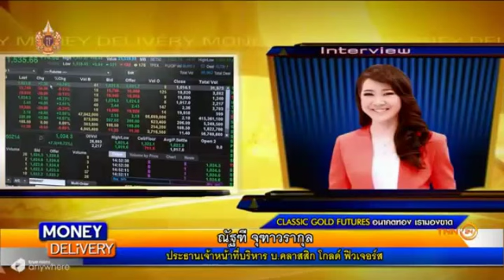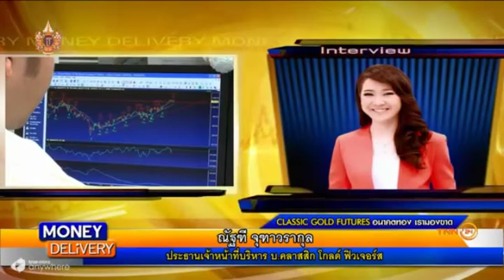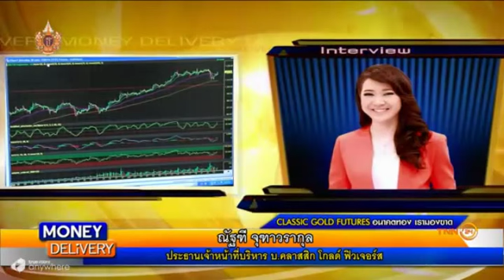รายการ Moneydelivery 1 Apr 2015 by classicgoldfutures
คุณณัฐฑี จุฑาวรากุล ประธานเจ้าหน้าที่บริหาร บริษัท คลาสสิก โกลด์ ฟิวเจอร์ส จำกัด ร่วมพูดคุยในรายการ Moneydelivery ทางช่อง TNN24 ช่วง อนาคตทอง เรามองขาด กับ classic gold ร่วมพูดคุยเกี่ยวกับสาเหตุและปัจจัยต่างๆ ที่มีผลต่อราคาทองคำ ในวันพุธที่ 1 เมษายน 2558